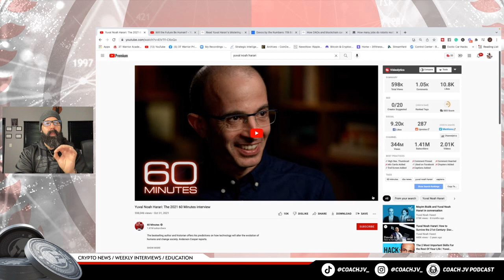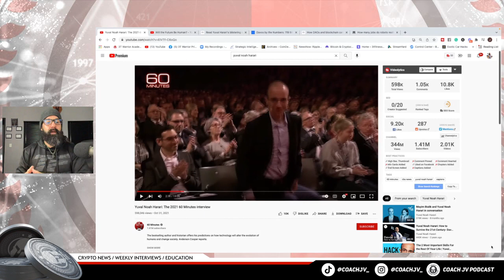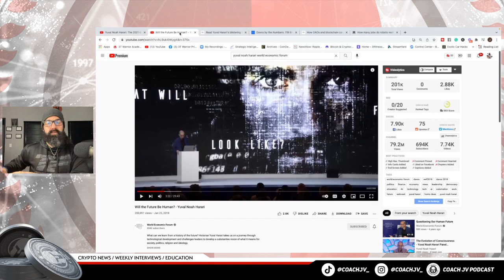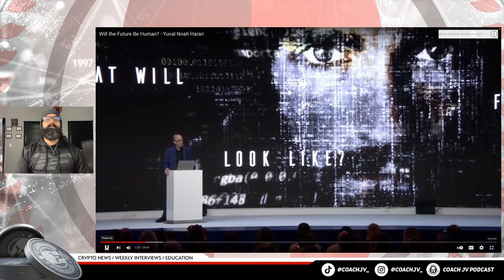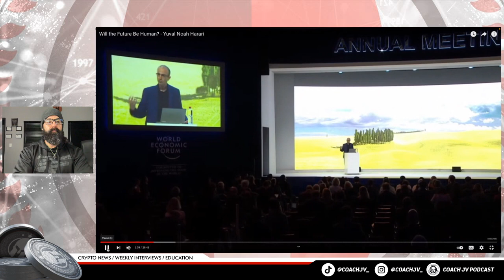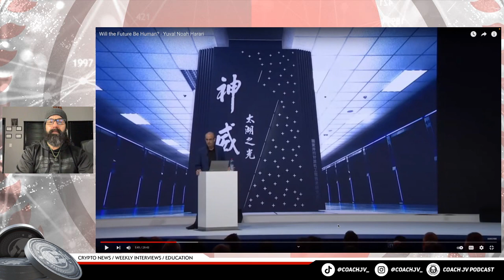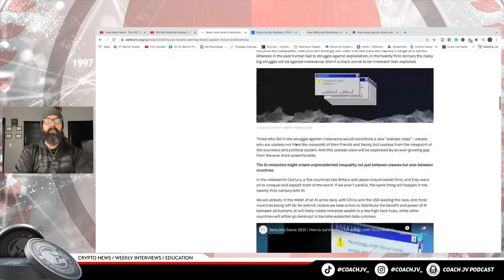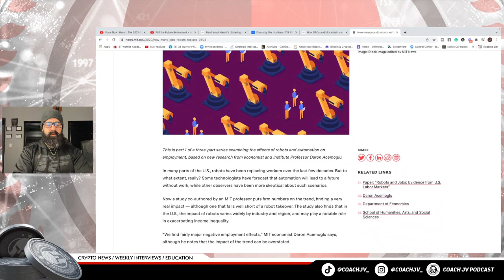THIS SHOULD SCARE YOU TO TAKE ACTION!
Warriors Rise!